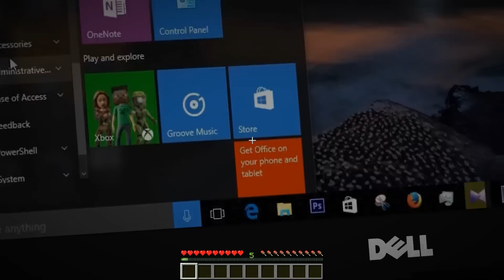DOKUNDUĞUM HER ŞEY GERÇEKÇİ OLUYOR 😱 - Minecraft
Bu kanalda yetişkin kişiler için hazırlanmış, eğlenceli minecraft videoları izleyebilirsiniz! bunlardan bazıları Minecraft Zengin vs Fakir Serisi ve Minecraft Maceraları olmak üzere hepsini izlemeyi unutmayın